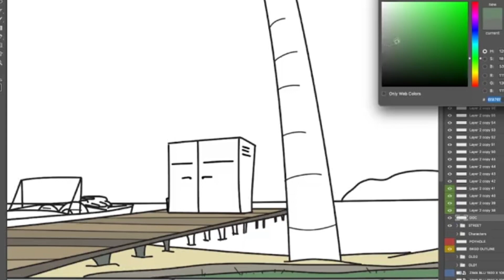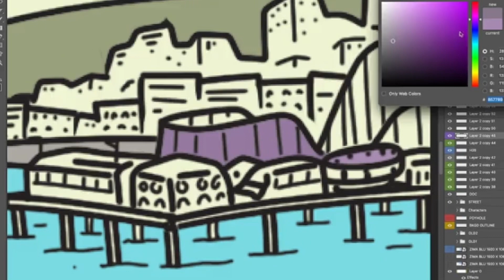January 31, 2024